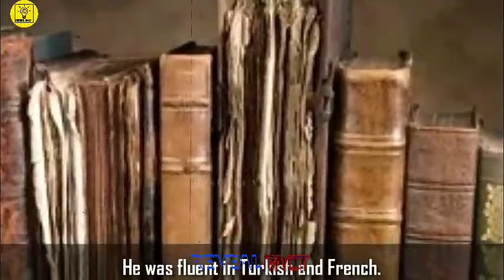Sultan Murad 5 | 33rd Ruler of Ottoman : Empire | Real History in Urdu/Hindi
sultan murad 5, 33rd ruler
33rd ruler, sultan murad death
33rd ruler, sultan murad 5
sultan murad son selim
sultan murad and sha
ottoman empire
fall of ottoman empire
ottoman empire army
ottoman empie navy
Saltant e usmania
Saltnat e usmania history in urdu
Turkish History
History of Muslim
Turkish History
ottoman empire history
the rise of ottoman empire
sultan murad hindi
ottoman empire documentary
history of ottoman empire in urdu
history of ottoman empire hindi
salatanat e usmania
Murad IV Urdu
Murad IV Hindi
reveal fact urdu
reveal fact hindi